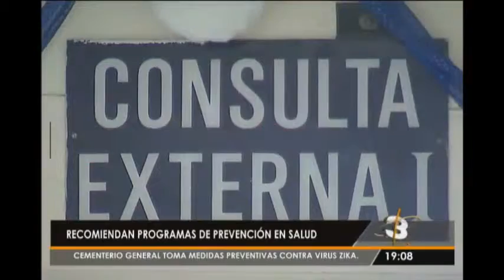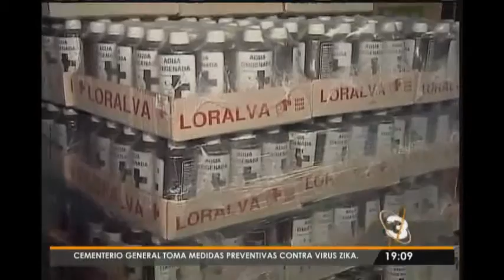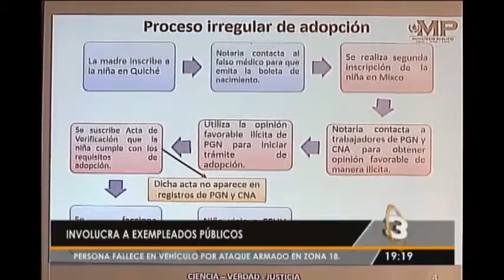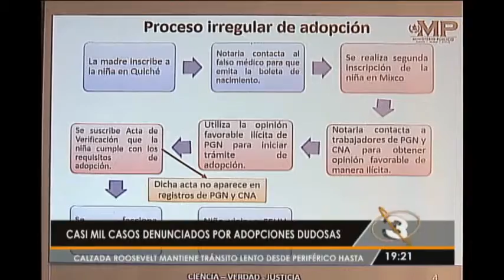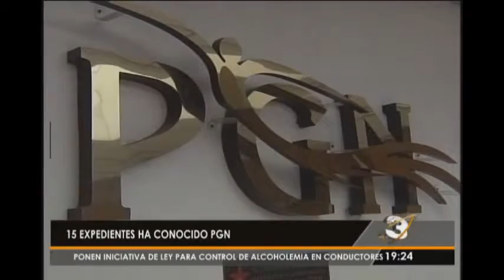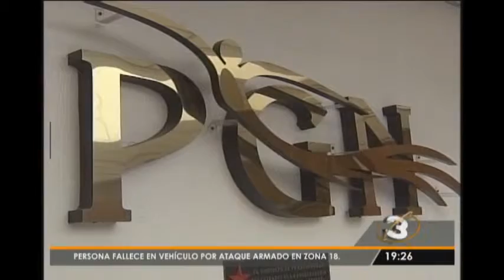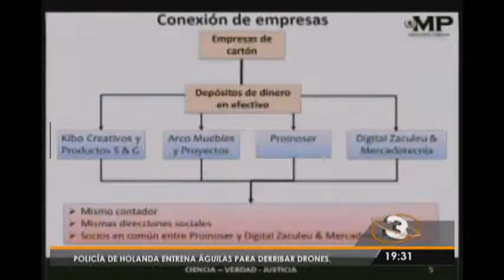Telediario Estelar Programa del 03 de Febrero 2016